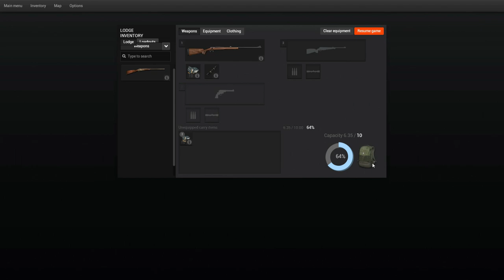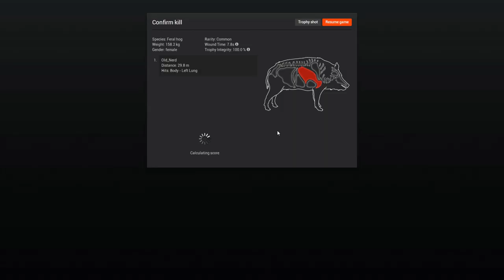How not to play theHunter SP #1 / Out of Plan / PC Gameplay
Out of Plan Gameplay - No Commentary Walkthrough PC 1080p
Title ▪ theHunter Classic (Singleplayer)
Part 1 ▪ How not to play theHunter

theHunter is a series of simulation video games developed by Expansive Worlds and published by its parent company, Avalanche Studios. The first game in the series, known as theHunter, was developed and published by Emote Games, in association with Avalanche Studios, and released in April 2009. Subsequently, Avalanche Studios bought the rights to the franchise and opened Expansive Worlds as a subsidiary that would exclusively focus on theHunter development. A standalone expansion, theHunter: Primal, was developed and published by Expansive Worlds and Avalanche Studios, and released in March 2015. The most recent entry in the series, theHunter: Call of the Wild, was developed by Expansive Worlds and published by Avalanche Studios in February 2017.

theHunter games play as first-person hunting games that recreate hunting wild animals in a manner as realistic as possible. The initial setting is on an open world island based on various locations, including the islands and surroundings of Washington state in the United States, Australian Outback, French Alps and more. It features five huntable animal types whitetail deer, european rabbit, cottontail rabbit, snowshoe hare and pheasant. The game is fully playable for no charge.

To play the player must first create a character on the game's website, which includes social networking tools and messaging capabilities to allow players to connect and share in-game experiences. Creating a character requires selecting an avatar from a pool of unique faces, and adding a unique name. Once a character is created and the tutorial completed, the player can hunt freely, activate missions and earn one of two types of in-game currency called gm$. Completing the first 3 whitetail deer missions unlocks further missions from other animals in the game.

Players must use natural cover to avoid detection by the animals in the game.

The core gameplay revolves around tracking and harvesting (killing) animals with the weapons provided, although a digital camera is also provided for those who do not wish to shoot with a gun or a bow. Animal tracks can be found and identified with the "Huntermate", an in-game GPS-like device that identifies tracks, scat, rooting, bedding, blood trails, and animal calls and grunts. To hunt certain species, theHunter requires the player to utilise the correct weapon for each hunt. All bows are considered ethical for all species while rifles, guns and shotguns of different calibre must be selected according to the animal the player will hunt. Players that break this rule will not be given credit for their efforts and will receive a stern email from Doc the warden of all the Evergreen Hunting Reserves.